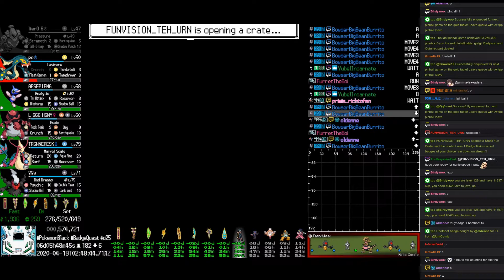Twitch Plays Pokémon - The Gauntlet Blaze Black 2 - Day 6, hour 6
Twitch Plays Pokémon - 6th Anniversary - 𝕿𝖍𝖊 𝕲𝖆𝖚𝖓𝖙𝖑𝖊𝖙. - Pokémon Blaze Black 2 (Generation 5)